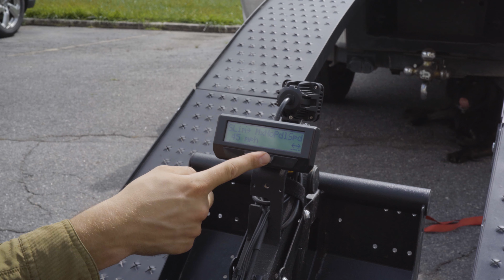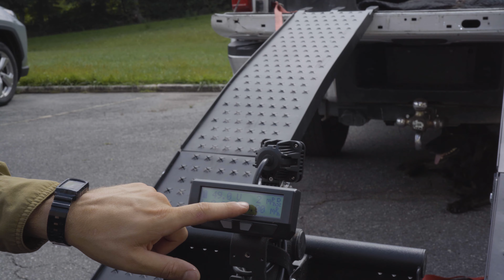Loading | Coyote 4WD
Build & Price your Coyote online!

0:00 - Intro
0:38 - SUV with Ramps
13:33 - SUV with Two People
16:15 - Truck Bed with Ramps
23:38 - Truck Bed with Two People
25:06 - Trailer
29:33 - AIRPLANE

Outrider USA is based in Mars Hill, North Carolina, and has been building heavy duty electric vehicles since 2009. The Outrider Coyote is the lightest 4WD ATV ever produced, with up to 140 miles of range. It is the only ATV on the market to offer adaptive controls, for individuals with mobility impairments.